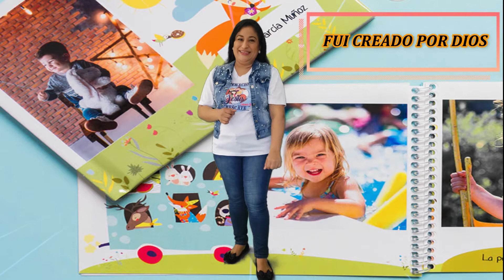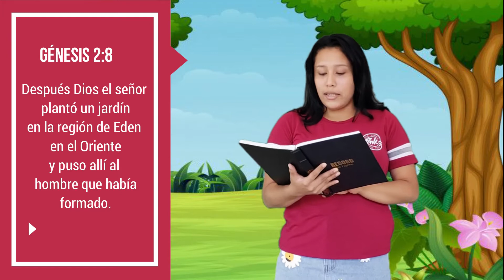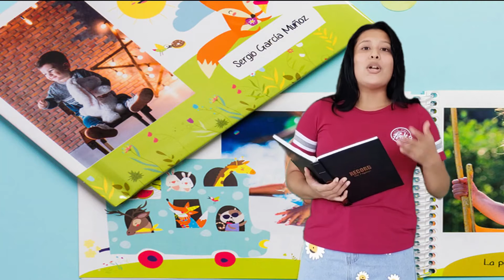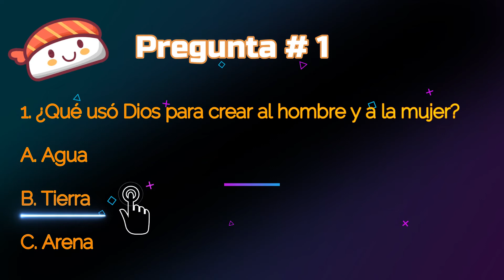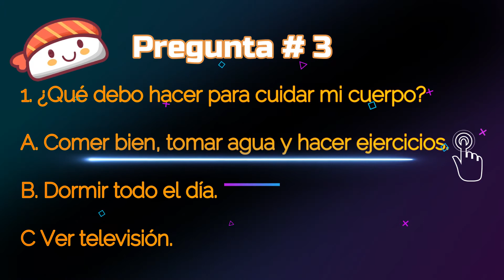Clases Biblicas Episodio # 2 "Fui creado por Dios".